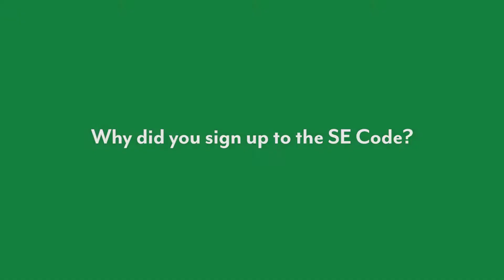Pauline Hinchion: Why I signed up to the Code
Pauline Hinchion, of SCRT, explains why she signed up to the Social Enterprise Code of Practice.